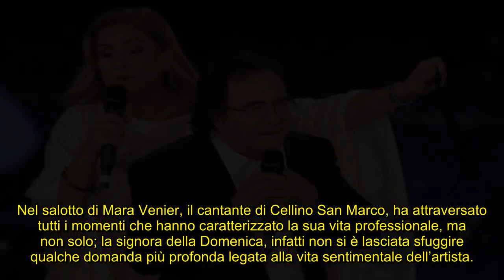Al Bano si confessa su Romina Power: “Noi stiamo insieme!”